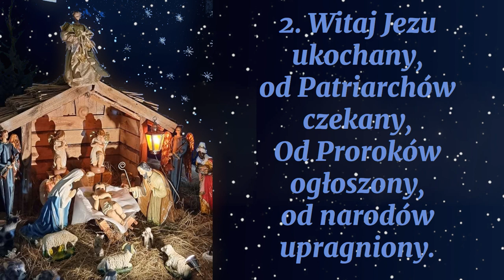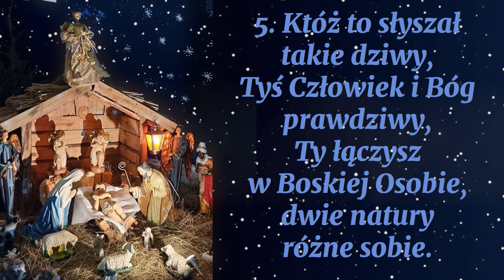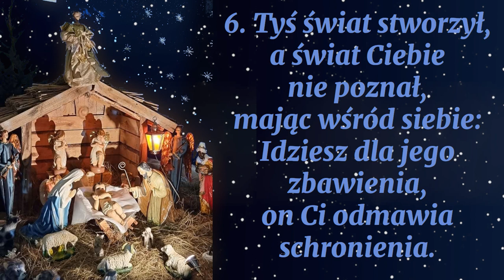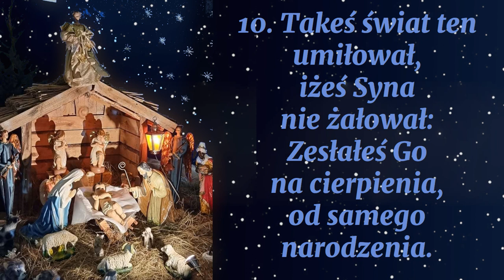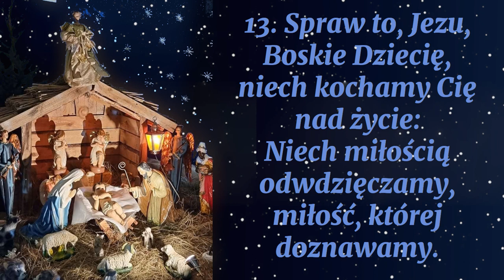Pójdźmy wszyscy do stajenki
Kolęda o głębokiej treści teologicznej.
W 6. zwrotce akcent muzyczny układa się troszkę nieszczęśliwie, niemniej sama treść zwrotki jest jak najbardziej właściwa.

00:00 → 1. zwrotka
00:24 → 2. zwrotka
00:48 → 3. zwrotka
01:12 → 4. zwrotka
01:36 → 5. zwrotka
02:00 → 6. zwrotka
02:24 → 7. zwrotka
02:48 → 8. zwrotka
03:12 → 9. zwrotka
03:36 → 10. zwrotka
04:00 → 11. zwrotka
04:24 → 12. zwrotka
04:48 → 13. zwrotka
05:12 → 14. zwrotka